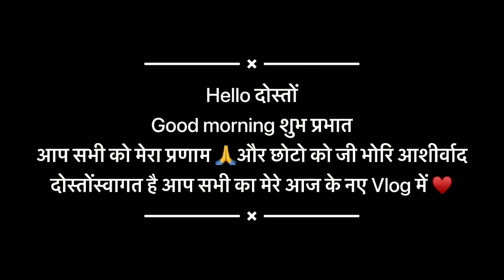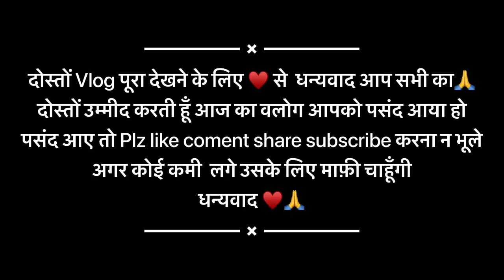पहाड़ी स्टाइल मैं मूली का थैचूआ (साग) || आगन की लिपाई कैसे की जाती है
पहाड़ी स्टाइल मैं मूली का थैचूआ (साग)||पहाड़ों मैं आगन की लिपाई कैसे की जाती है